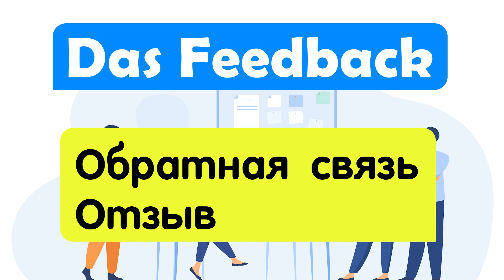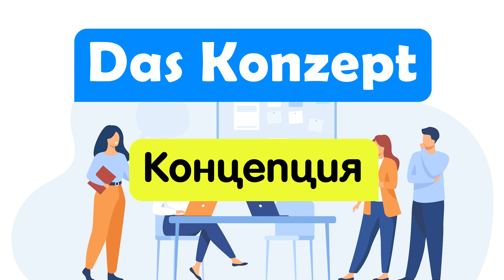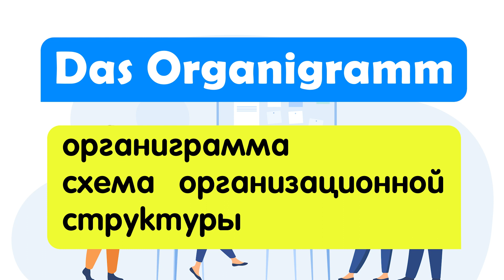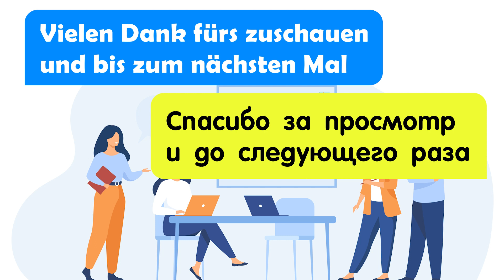Офис #2 - Das Büro #2 (Учим немецкий словарный запас)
Добро Пожаловать/Herzlich willkommen,

Die Effizienz - Эффективность
Der Fortschritt - прогре́сс
Die Innovation - иннова́ция
Die Kreativität - Креативность
Die Zusammenarbeit - совме́стная рабо́та
Die Verantwortung - отве́тственность
Die Deadline - кра́йний срок
Das Ziel - Цель
Der Erfolg - Успех
Die Priorität - Приоритет
Die Belohnung - Награда, де́нежное вознагражде́ние
Das Feedback - Обратная связь, отзыв
Die Weiterbildung - Повышение квалификации
Der Fortschritt - Прогресс
Die Fehleranalyse - Анализ ошибок
Der Teamgeist - кома́ндный дух
Die Teamleitung - Руководство команды
Die Konfliktlösung - разреше́ние конфли́кта
Die Arbeitsatmosphäre - Рабочая атмосфера
Die Teambesprechung - Совещание команды
Der Projektplan - План проекта
Der Pausenraum - ко́мната для о́тдыха
Die Homeoffice - рабо́та на дому́
Der Dienstplan - план дежу́рств
Der Geschäftsbrief - делово́е письмо́
Die Konzentration - Концентрация
Die Work-Life-Balance - бала́нс рабо́ты и ли́чной жи́зни
Das Protokoll - Протокол
Die Unterlagen - Документы
Das Konzept - Концепция
Die Ressourcen - Ресурсы
Das Organigramm - органигра́мма, схе́ма организацио́нной структу́ры
Die Zufriedenheit - удовлетворённость
Das Arbeitsziel - Цель работы
Die Beförderung - Повышение в должности
Die Verwaltung - администра́ция
Die Lösungsfindung - Поиск решения
Das Ergebnis  - ито́г, результа́т

Добро пожаловать на наш канал для изучения немецкого языка! Если вы хотите научиться говорить на немецком языке и понимать носителей языка, то вы нашли правильное место.

Мы предлагаем обширный курс обучения, который включает в себя как базовые, так и продвинутые уровни. Наши уроки разработаны с учетом потребностей аудитории, и мы используем эффективные методы обучения, чтобы сделать процесс более интересным и продуктивным.

Канал включает в себя множество видеоуроков, пособий, тестов и других материалов, которые помогут вам улучшить свои навыки чтения, письма, говорения и понимания речи носителей языка. Вы сможете узнать больше о грамматике, лексике и культуре немецкоязычных стран.

Материал на канале поможет вам получить больше практики и уверенности в своих навыках.

Канал рассчитан на аудиторию желающую изучить немецкий, но попытаться скрасить этот процесс, что бы не потерять терпение и не сдаться раньше времени.
Канал не имеет запросы досконально пройти грамматику языка, а более ситуативно пополнить словарный запас, привыкнуть к звучанию языка, подтянуть произношение, узнать контекст фраз и слов.

Herzlich willkommen auf unserem Kanal zum Deutschlernen! Wir bieten eine breite Palette an Materialien und Tools, um Ihnen zu helfen, Ihre Deutschkenntnisse zu verbessern und selbstbewusst in der Sprache zu kommunizieren.

Unsere Lerninhalte umfassen sowohl grundlegende als auch fortgeschrittene Aspekte der deutschen Sprache. Wir verwenden innovative Methoden und effektive Technologien, um das Lernen interessant und interaktiv zu gestalten.

Unser Kanal bietet zahlreiche Video-Lektionen, Übungen, Tests und andere Materialien, um Ihr Leseverständnis, Schreibfähigkeiten, Sprechfähigkeiten und Hörverständnis zu verbessern. Wir decken auch grammatische Regeln, Wortschatz und kulturelle Aspekte der deutschen Sprache und Kultur ab.

Ganz gleich, ob Sie Deutsch als Zweitsprache lernen oder Ihre Sprachkenntnisse verbessern möchten, unser Kanal ist die ideale Wahl für Sie. Tritt unserer Community bei und beginne noch heute, Deutsch zu lernen!